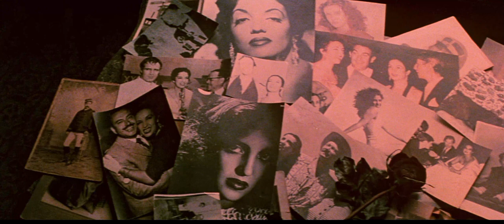UN SECRETO DE ESPERANZA (2002), Tráiler.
México, 2002. Dir.: Leopoldo Laborde.
© Utopía 7 Films, S. A.